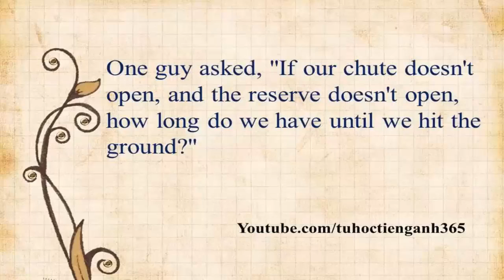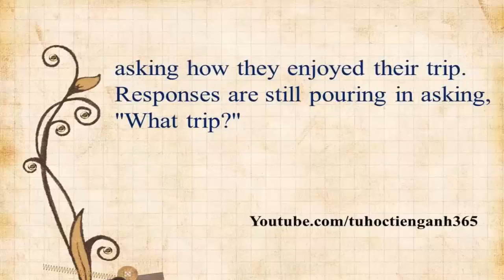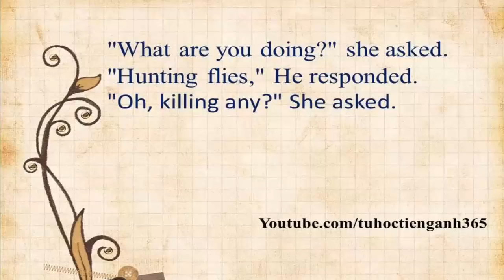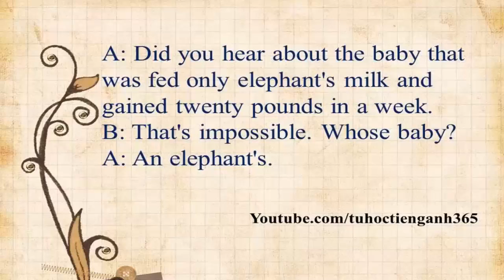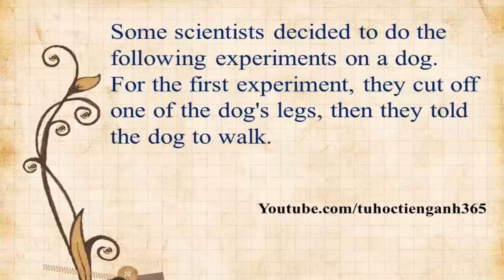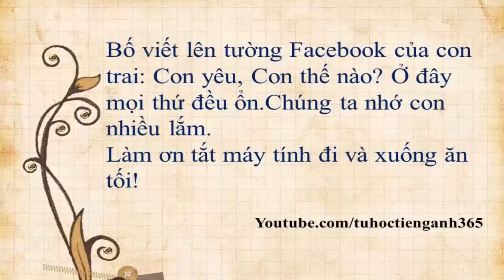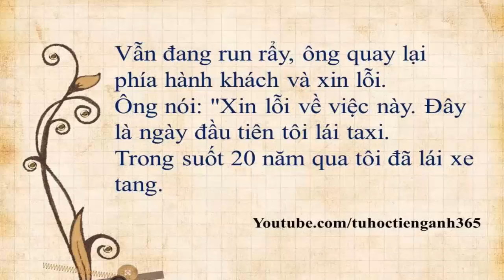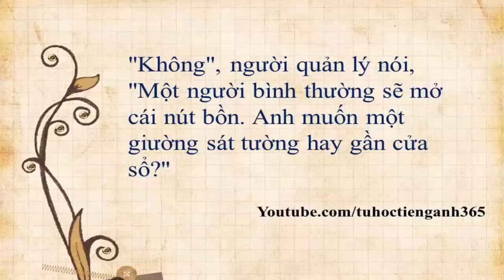Học tiếng anh qua truyện cười bài 6 II luyen nghe tieng anh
Học tiếng anh qua truyện cười - truyện cười với phụ đề song ngữ Anh - Việt